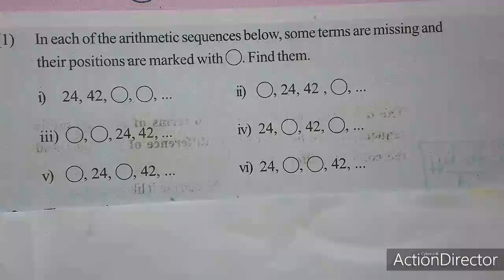SSLC REVISION (2mark questions )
ARITHMETICSEQUENCE (sslc)